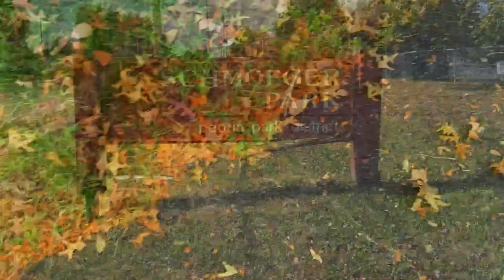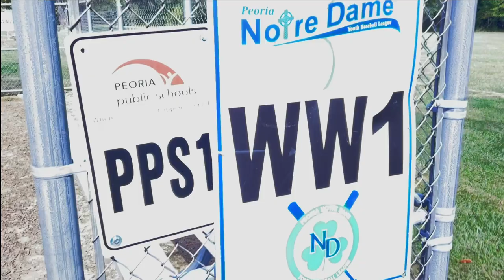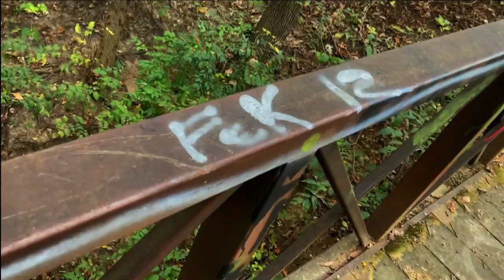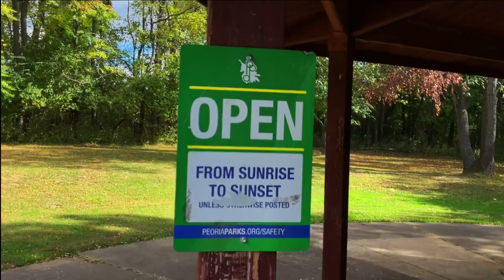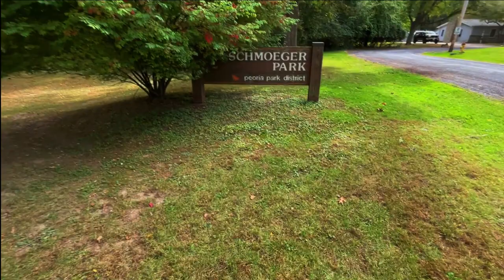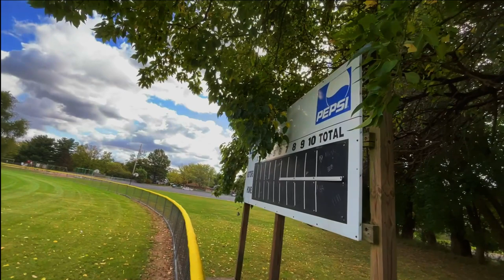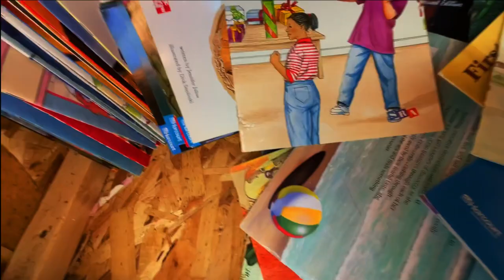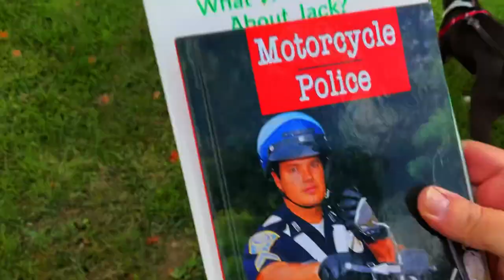Tripp's Adventure in Schmoeger Park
Tripp Streight, pitbull supreme, jorneys to Schmoeger Park, goes deep into the woods. Peoria, IL USA.